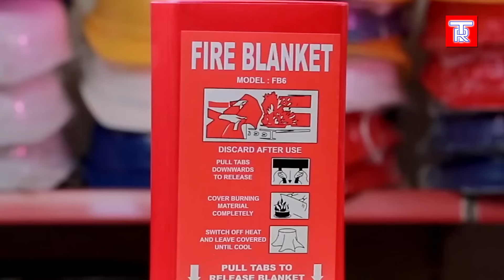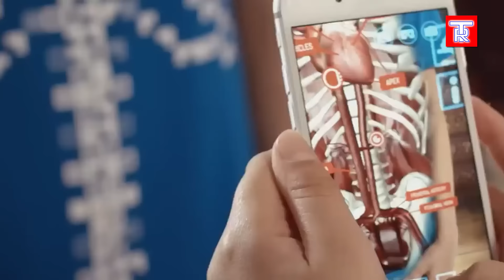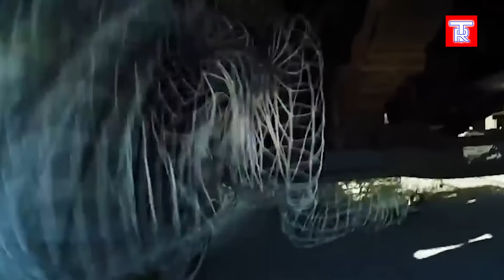AMAZING INVENTIONS THAT ON ANOTHER LEVEL